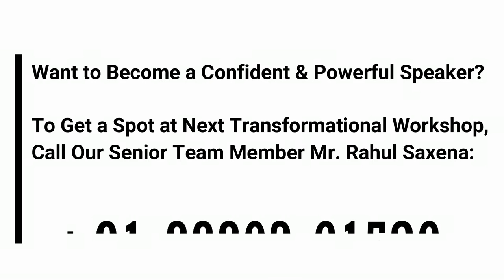Want an Attractive Personality of a REAL MAN? (WATCH THIS VIDEO)